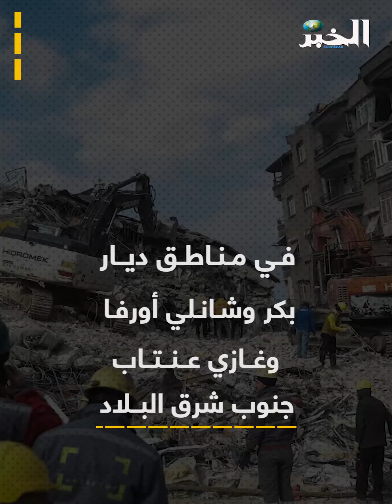مقاولون تحت طائلة المحاسبة بتركيا